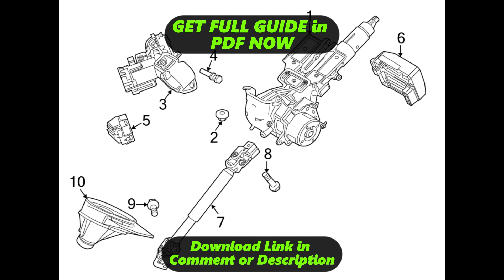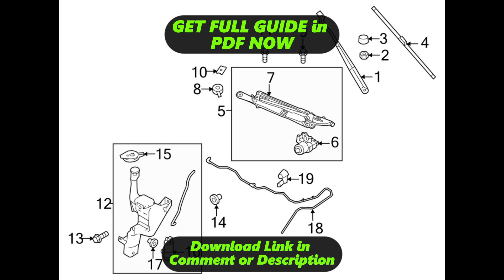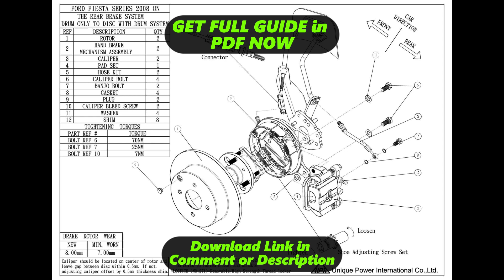[DIAGRAM] Ford Fiesta Assembly Diagram